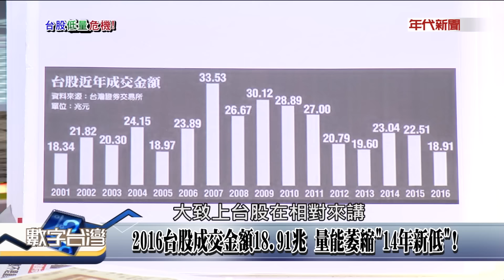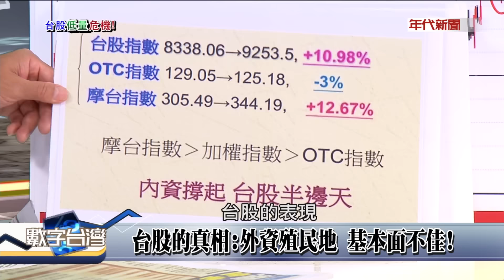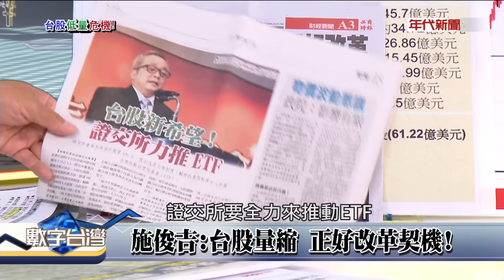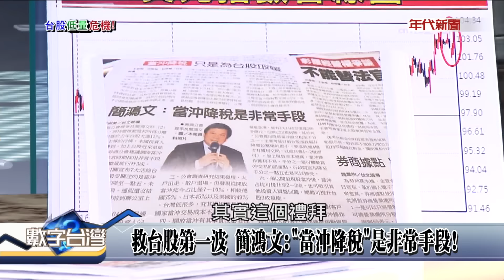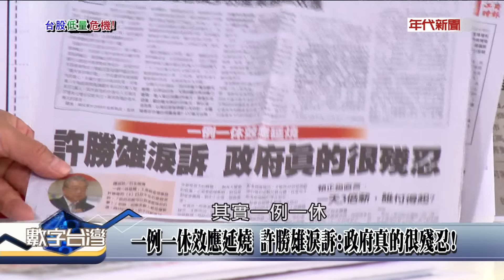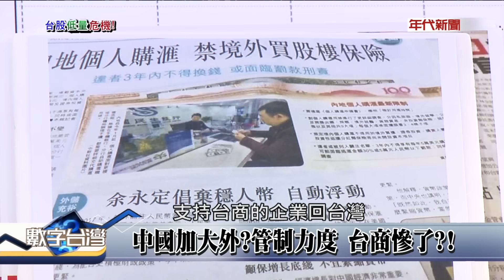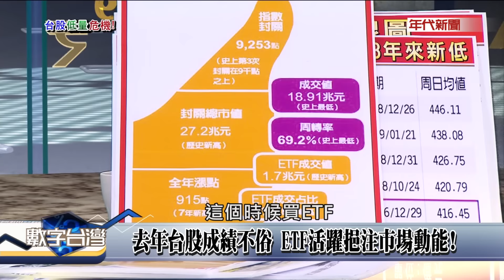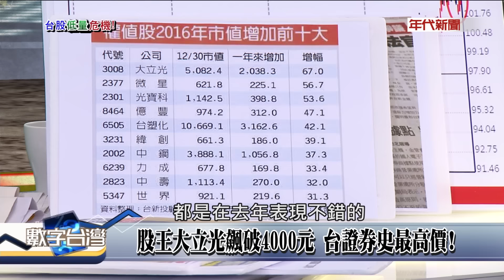數字台灣HD137台股低量危機 謝金河 施俊吉 林火燈